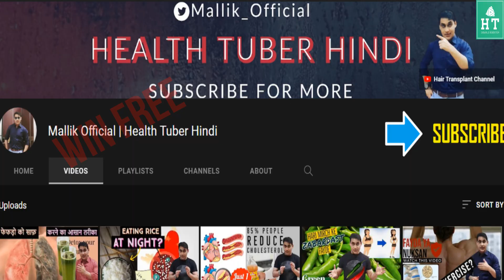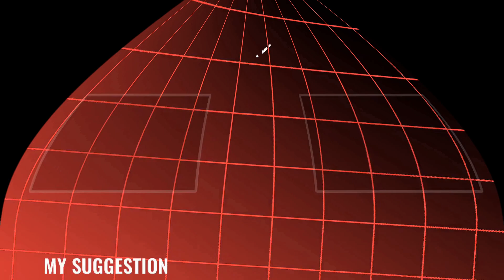New Vatika Almond Honey & Egg Protein Shampoo For Dry, Damaged And Thin Hair.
Vatika Almond And Honey Moisture Hair Treatment Shampoo and Vatika Naturals Egg Nourishing Protein Shampoo For Thin and Limp Hair is the best shampoo for hairs.
Vatika Almond And Honey Moisture Hair Treatment Shampoo :
 Vatika Almond And Honey Moisture Treatment Shampoo is formulated to keep your hair smooth, shiny, manageable. It is made with almond and honey that gently cleanse, strengthen, and moisturise your hair and scalp. Its mild and pleasant formulation is a blend of natural extracts that helps maintain the natural balance of your hair while you shower and deliver deep nourishment at the same time. moisturising shampoo helps refine your hair and scalp, providing intense shine while nourishing deep into the surface layers, leaving softer, smoother hair after just one shower
Vatika Naturals Egg Nourishing Protein Shampoo :
Vatika Repair and Restore Shampoo is a blend of egg and honey that helps to repair damage and restore shine to your hair. This 400ml bottle of shampoo is clinically tested and can be used as often as necessary for strong and healthy-looking hair at all times.

Hair Transplant Double Booster:
Hello;
Hair plays an important role to build our confidence and nobody wants to go bald. Hair Loss makes you worried? Hair Fall have many causes like poor protein diet, stress causing hair fall, applying harmful chemicals on scalp, male and female pattern hair loss, genetic hair loss and Alopecia Aerate etc.
I was also suffering from male pattern baldness year before my hair transplant. I had 4th grade of baldness. I did my hair transplant in india in Surat, Gujarat. You can see my before and after hair transplant photos in my video. I shared my hair transplant experience with you so you can take advantage before going for a hair transplant in India, Pakistan, Bangladesh, Turkey, Dubai or any other country.
Check: hair oil for hair growth, hair growth home remedies, onion hair oil, Ginger hair oil, baldness treatment, regrow hair, minoxidil or hair growth etc.

If you are losing hair constantly then you must pay attention before going bald. From Grow Hair, Hair Loss, Hair Transplant, FUE, FUT, Stop Hair Fall Tips, How to restore hair loss, hair transplant cost in india, hair growth natural tips, hair growth serums, diprobate plus lotion for hair and post care after hair transplant, onion juice for hair etc all information is available on this channel.